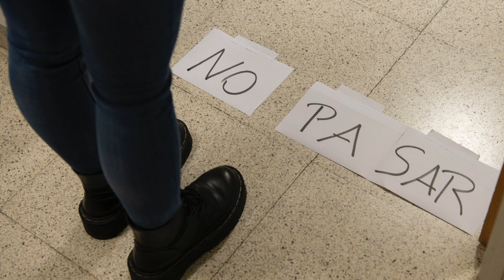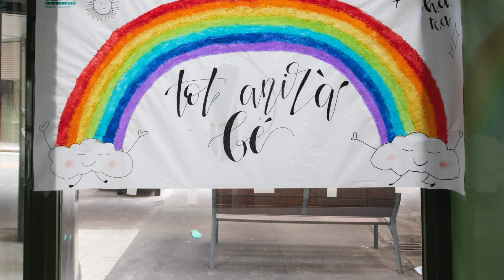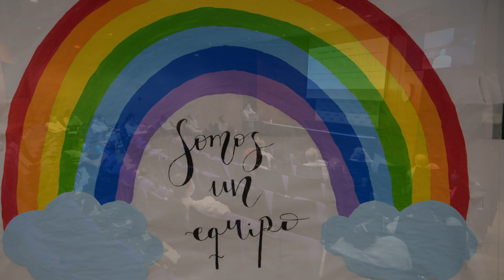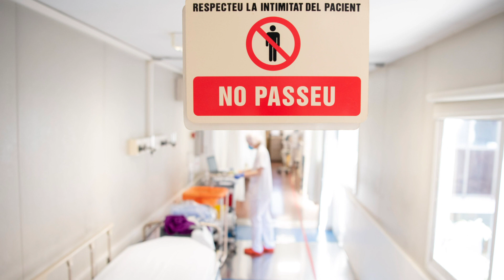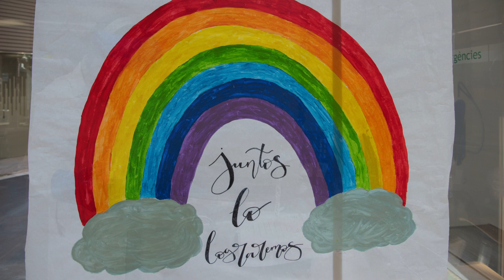L'època COVID al Clínic, en imatges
En aquest video es resumeix en imatges alguns dels moments que s'han viscut a l'Hospital Clínic durant l'època de la COVID-19.